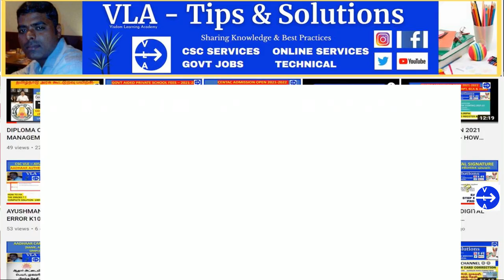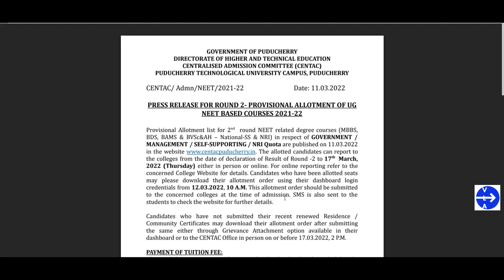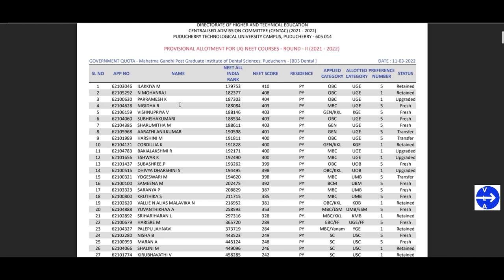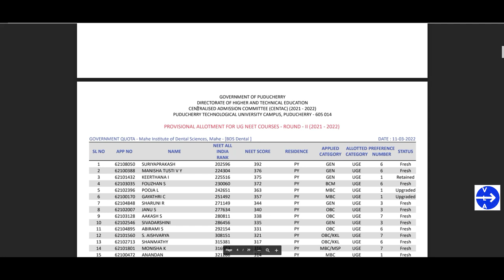CENTAC 21-22 UG NEET ROUND 2 PROVISIONAL ALLOTMENT LIST RELEASED | MBBS/BDS/BAMS/B.V.SC & AH ROUND2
Regards,
VLA